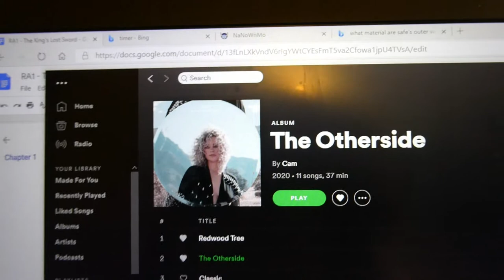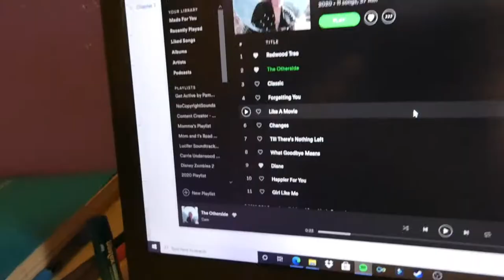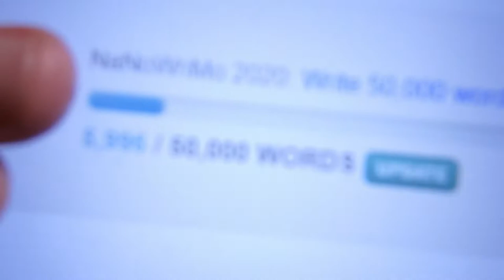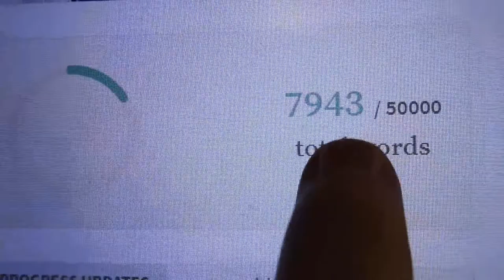HATING MY STORY AND CHRISTMAS DECOR! // NaNoWriMo 2020 Writing Vlog (Week 1)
Happy WEEK ONE of NaNoWriMo! Can't believe it's already came and gone! This week went pretty well: my mom and I hung up our tree and I start to dislike writing LOL. (that 'lol' is sarcasm).
Timestamps:
00:00 October 30th
01:00 October 31st
05:20 November 1st
10:14 November 2nd
14:37 November 3rd
16:20 November 4th
18:52 November 5th